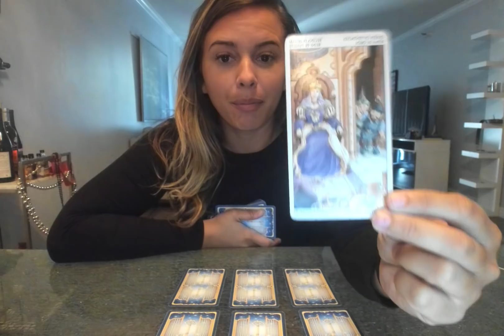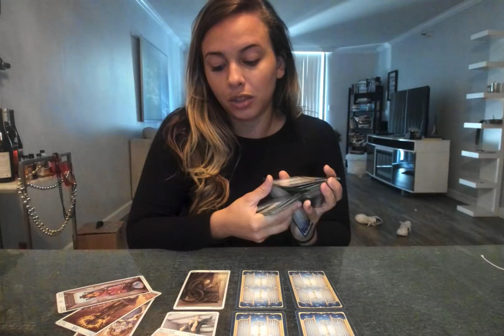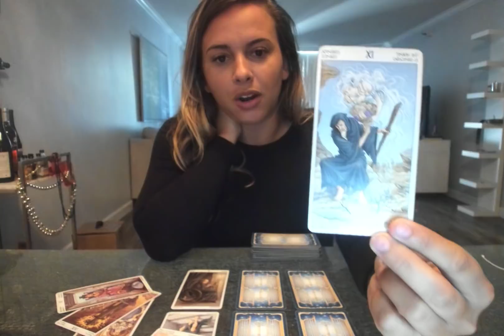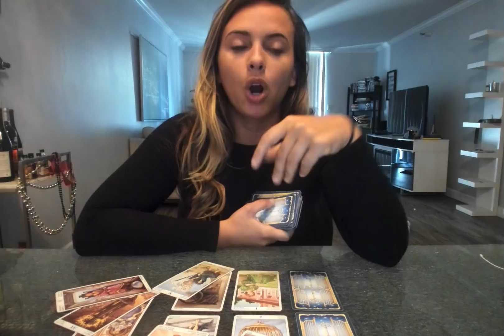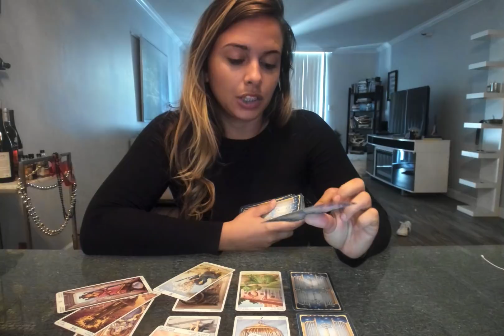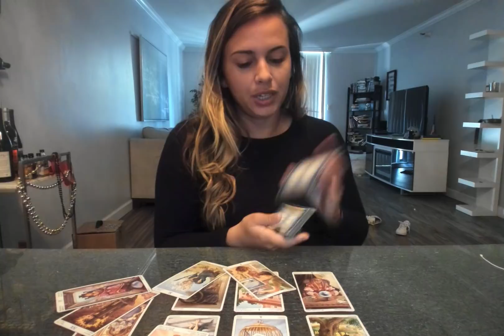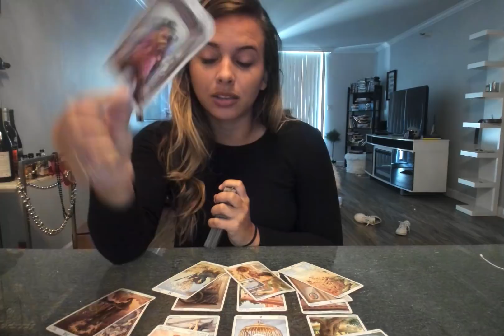Pisces-"Building the strength to move towards new beginning" May Monthly Reading